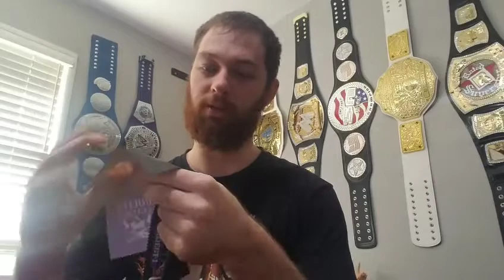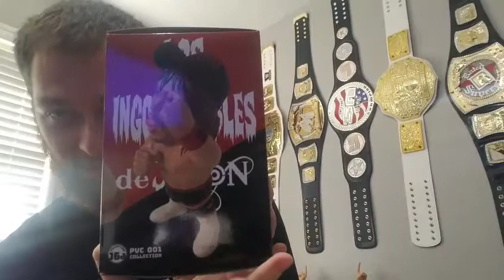TETSUYA NAITO Sofbi Collection (soft vinyl figure)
My favorite Wrestler!!

"¡Tranquilo! Assenayo!"